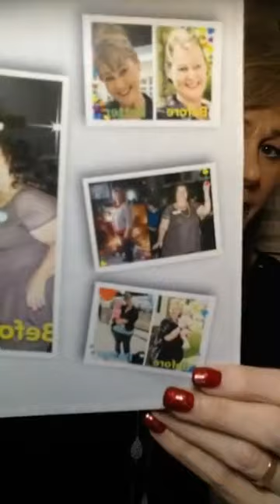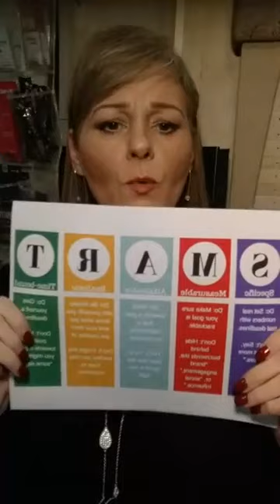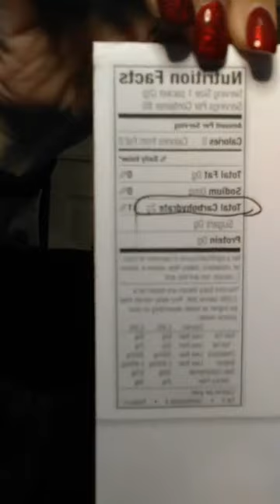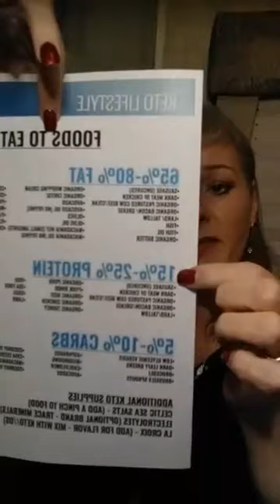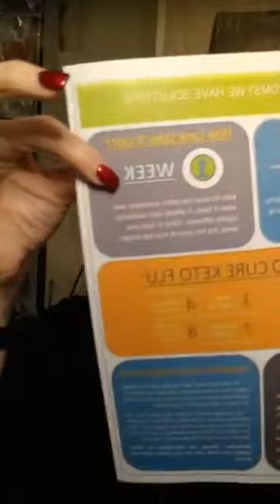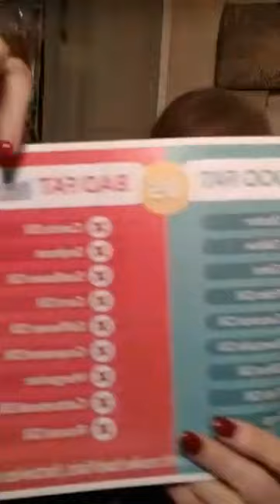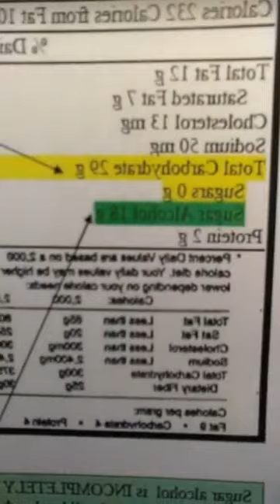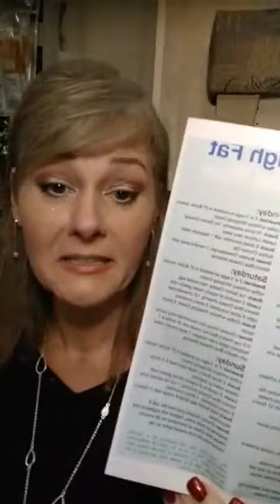Episode 1 of 12 Weeks of Keto - A Weekly Comprehensive Workshop to adapt to the Ketogenic Lifestyle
Get ready to learn!